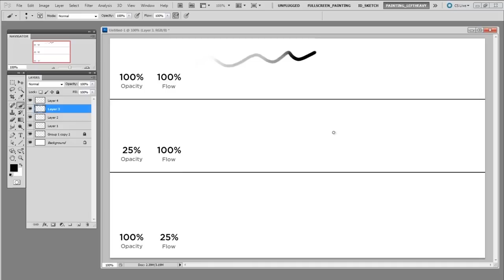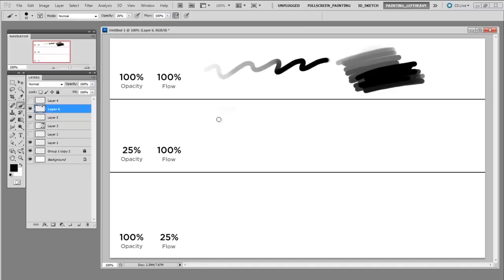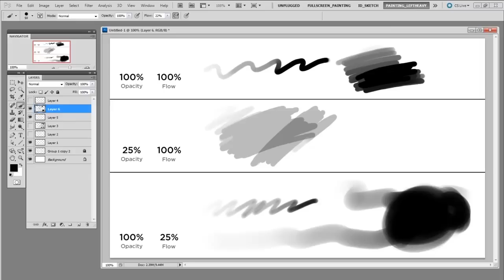Photoshop Brush Tool: Opacity Vs. Flow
In this Photoshop digital painting tutorial, we’ll explore the difference between Opacity and Flow.  What are they used for, anyway?